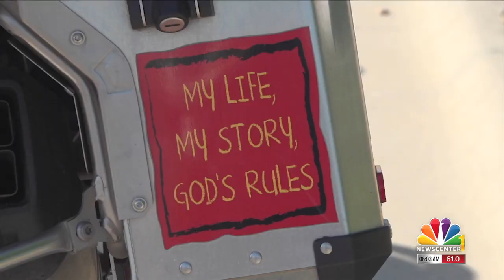Ridin' On With Rare Cancer, Interview - June 28th, 2019